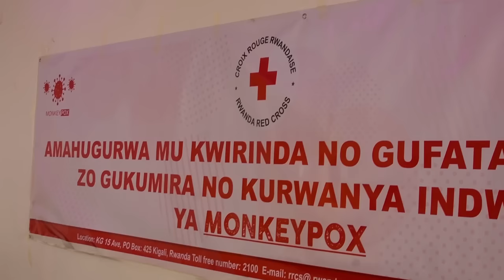kigali umugabo apfiriye k'umuhanda